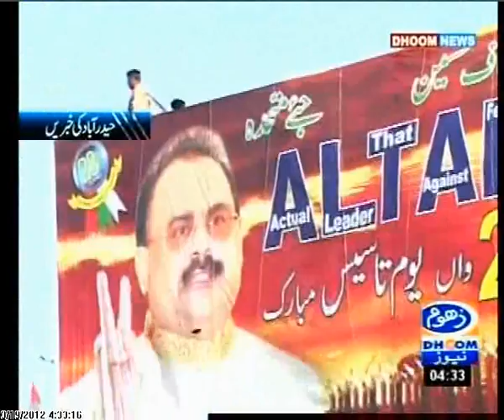DHOOM NEWS REPORT ABOUT 28th YOUM E TASEES 03192012043229